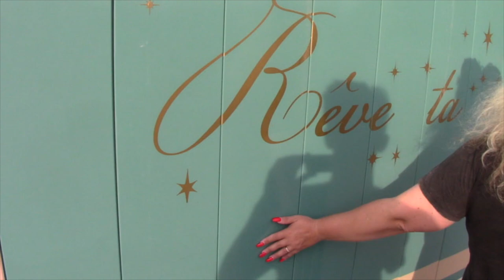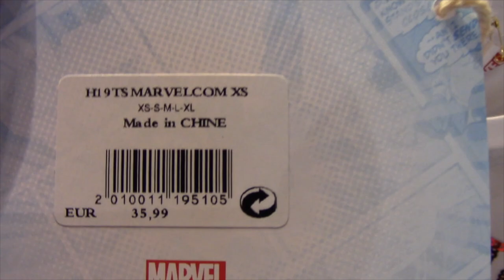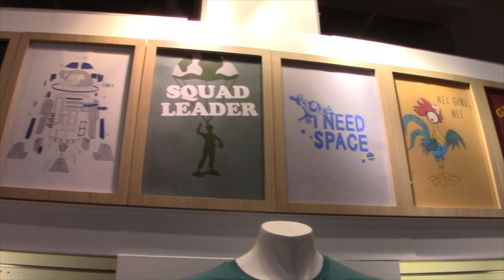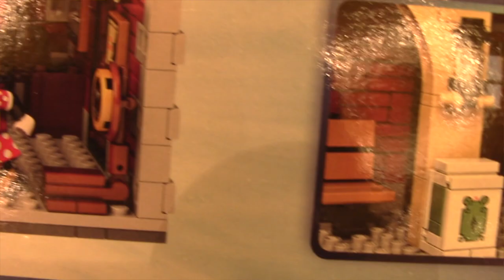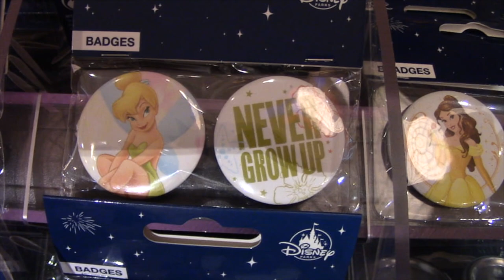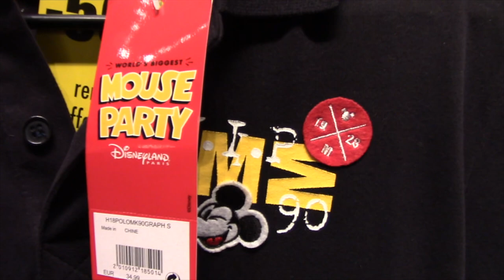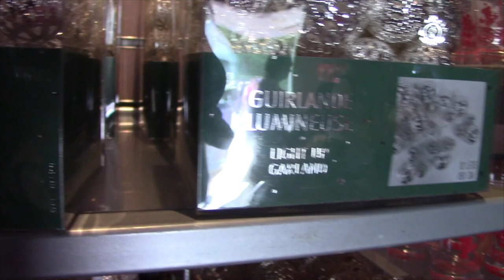SHOPPING D'ÉTÉ À DISNEYLAND PARIS /SOLDES/NOUVEAUTÉS NOËL/NOUVEAU LÉGO DISNEY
Salut les crevettes dorées un petit tour des nouveautés et des soldes en cours au parc !

Règlement pour les commentaires :
  professionnelle...